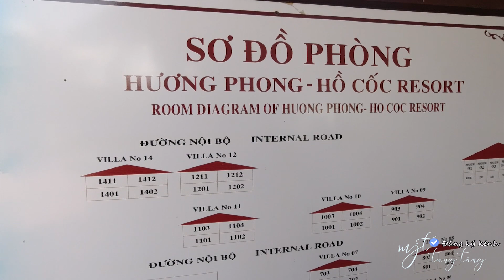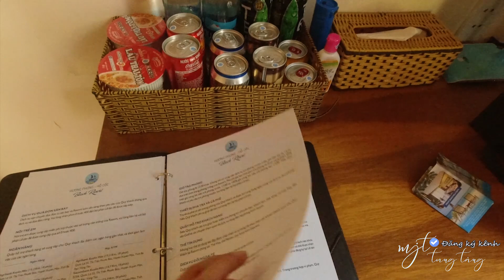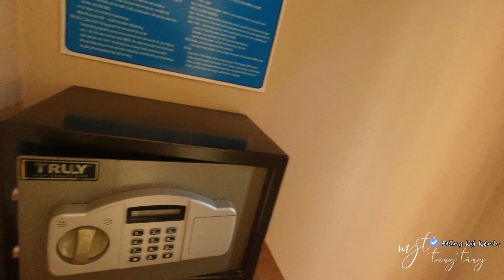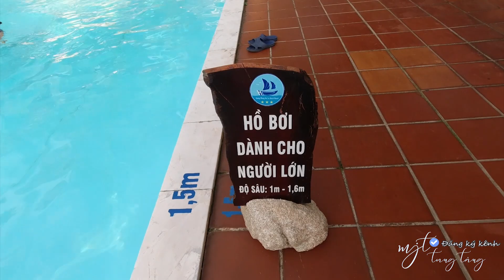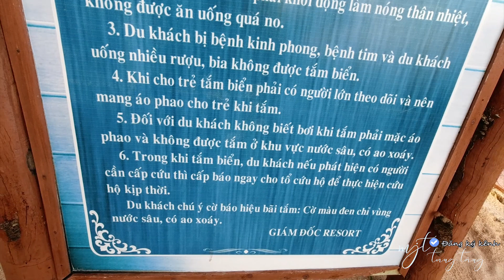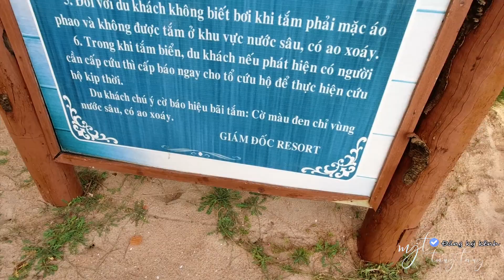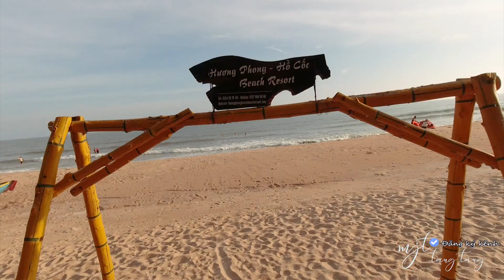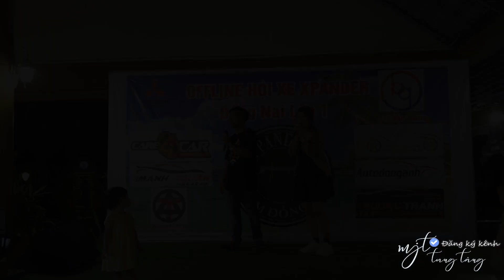MIT TUNG TANG - Biển Hồ Cốc/ trải nghiệm nghỉ dưỡng tại Hương Phong Resort 🚤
Vlog : Biển Hồ Cốc/ trải nghiệm nghỉ dưỡng tại Hương Phong Resort 🚤
+ Location: Hương Phong Resort - Ven Biển, Bưng Riềng, Xuyên Mộc, Bà Rịa - Vũng Tàu
Chào mọi người! mình là Mit, chào mừng mọi người đến với kênh mit tung tăng.
Hôm nay Mjt có cơ hội cùng hội xe Xpander Đồng Nai ghé thăm thành phố biển Long Hải xinh đẹp. Các bạn cùng theo chân Mjt để cùng Mjt có những trải nghiệm thú vị nha.
Sau khi ăn trưa xong đoàn tụi mình tiếp tục di chuyển đến thành phố biển Long Hải. Ở đây thì bãi biển đẹp và sạch hơn ở Vũng Tàu vì còn ít khai thác nên biển còn hoang sơ hơn. Đoàn mình nghỉ lại tại Hương Phong resort, đây là một khách sạn 3 sao có hồ bơi, khu nướng BBQ ban đêm cho khách nghỉ tại resort.
Sau khi làm thủ tục checking xong mình tắm rửa và đi ra hồ bơi, biển để tham quan cũng như chơi với các bạn trong hội xe.
Đêm bọn mình có Team building cho cả hội cùng thưởng thức đồ biển do các đầu bếp tại Hương Phong resort chế biến và có những phần quà giá trị được trao cho các thành viên trong hội từ những nhà tài trợ cho hội xe Xpander.
Sau đó còn có những tiết mục giao lưu ca múa để mọi người cùng làm quen với nhau. Mời các bạn cùng xem video với Mit nhé.
Các nơi Mit đã đến:
1. Quán bờ sông – Bà Rịa Vũng Tàu
2. Hương Phong resort – Long Hải
3. Quán gà nướng suối tre – Long Sơn
Chào các bạn mình là Mjt. Mình rất thích trải nghiệm những điều mới mẻ trong cuộc sống. Đây là kênh Youtube của mình, và mình muốn mang những trải nghiệm, những hành trình mình đã đi qua chia sẻ với mọi người.
© Bản quyền thuộc về Mit Tung Tăng
© Copyright by Mit Tung Tăng ☞ Do not Reup